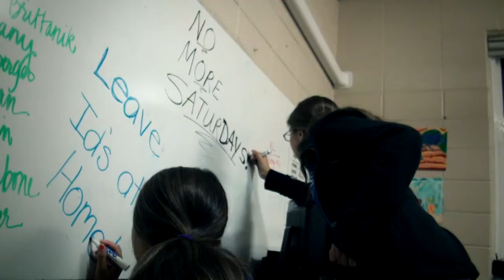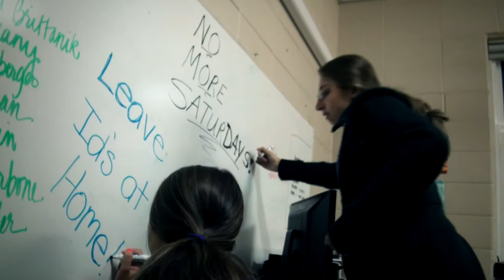The Ghost of The Griffin | MDTV Halloween 2011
Monsignor Donovan Highschool's 2011 Halloween short film, produced by MDTV.

Camera: Ryan Savage
Director + moderator: Mrs. D'Anton
Editor: Ryan Savage
Story / script: Media Arts class